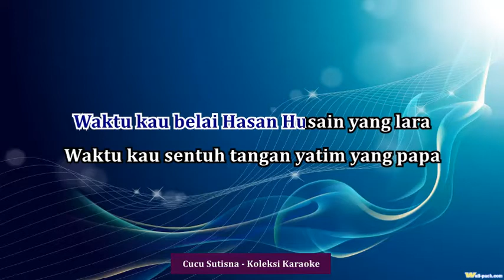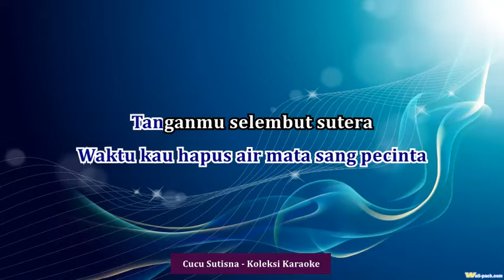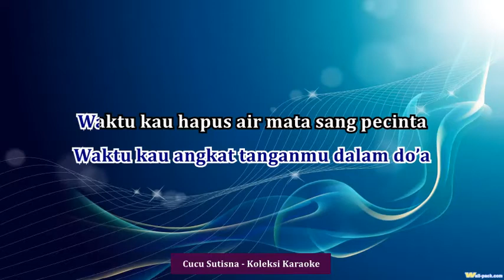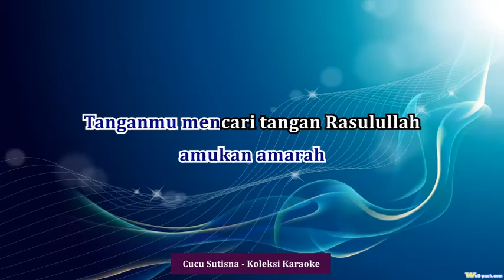Cucu Sutisna_Karaoke_Tanganmu Selembut Sutera_KH. Jalaluddin Rakhmat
Salam atasmu wahai wanita teruji, yang Zat Penciptamu mengujimu lalu telah menemukanmu sabar terhadap semua yang ditimpakan atasmu, Aku membenarkan kesabaranmu dalam memikul apa yang telah dibawa oleh ayahmu dan washinya as. Aku memohon kepadamu, ketika aku membenarkanmu, agar mengumpulkanku bersama mereka berdua supaya jiwaku menjadi bahagia. Maka, saksikanlah bahwa aku menang karena mencintaimu dan keluargamu (semoga shalawat Allah tercurahkan atas mereka semua).